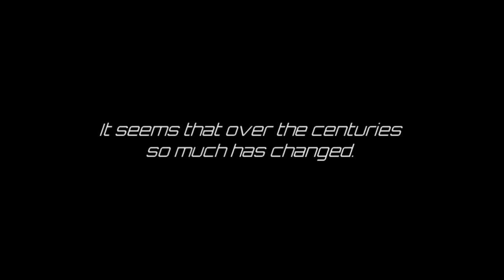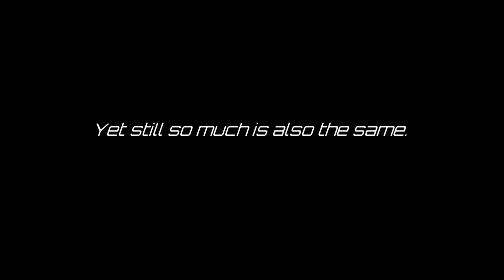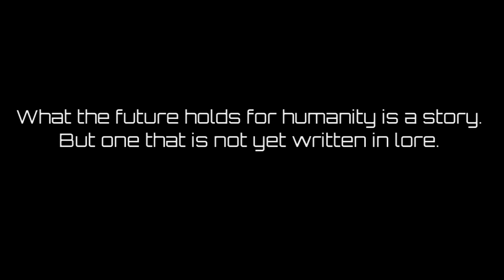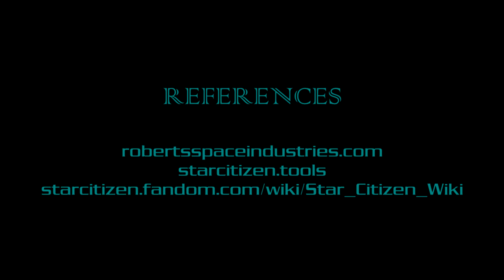Star Citizen Lore: First Contact: Humanity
Welcome Citizens.

Welcome to First Encounter. The Guide to Alien Lore

This series is a look at the Alien races in the Verse of Star Citizen and Mankind's encounters with them.
I am Commander COGSoldier1711 and in  this video, I bring you, another Star Citizen Lore Episode.

I can be found mainly on Discord at the moment due to work commitments so please head on over to Discord.io/Bromagathering and connect with me there, along with our growing community of people just like you!

Want fantastic discounts on new games, consoles and accessories, including the PlayStation 5, Xbox Series X, F1 2021, Elden Ring or Final Fantasy XVI?
Look no further than Offer Games!

Offer Games provide customers with the cheapest prices on videogames and consoles, while maintaining excellent customer service.

They offer a bunch of benefits to help you get the products you want quickly and easily, Including:

Free UK and European Delivery
Worldwide Shipping
Same day dispatch
No hassle returns
Reward points for your purchases

And to top it all off... Finance options are available for those more pricey purchases!

If you would like to embark on your own Star Citizen Journey,
and use code: STAR-SD6L-LL42 when creating your account.
You will earn an additional 5,000 UEC (United Earth Credits) when purchasing any Starter Package which can be spent on the website for weapons, ship components or decorations for your Hangar.

Links to references used